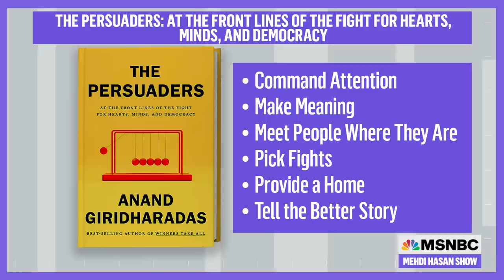How To Build A 'New And Improved' Pro-Democracy Movement | The Mehdi Hasan Show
We’ve said it before and we’ll say it again: Democrats have a messaging problem. But could the work of certain “persuaders” be key in the fight for democracy? There’s a new book all about it, and author Anand Giridharadas joins Mehdi to discuss.